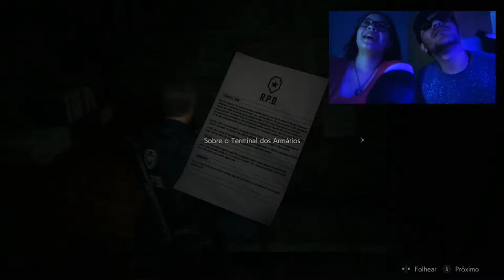RESIDENT EVIL Remake #1 - AQUELE DA FUGA